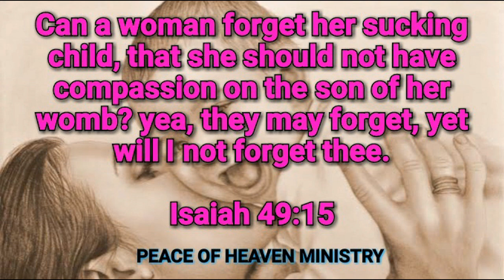Today Bible Verse | Today bible word / TAMIL / ENGLISH / இன்றைய வசனம் [ 06/04/2019 ]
madurai